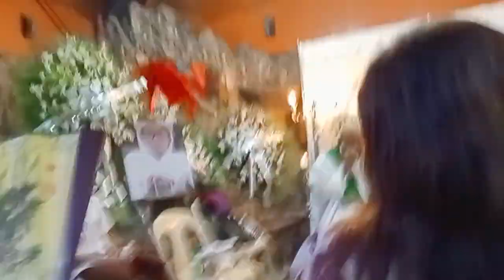July 14,2024-Haya ni Raymund sa ikapito ka Adlaw nga Pangadye.